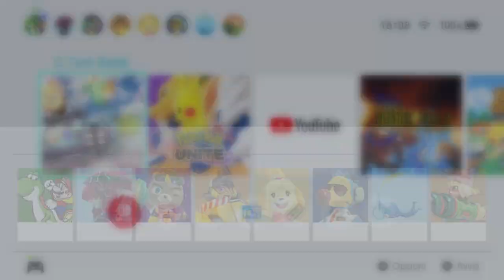Girls Tank Battle (Switch) First 12 Minutes on Nintendo Switch - First Look - Gameplay ITA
The survival of girls who have fallen into a four-dimensional world begins. When you clear the stage, you select one of the three skills to challenge the next stage with your own strategy.

A tank battle that relieves stress with explosive direction begins.
Collect dozens of different weapons, skills, and unique tanks.
Gallery mode is waiting for you to appreciate a cute girl depending on your skills.
It appears a thrilling bonus game mode for additional goods.
It is possible to manipulate games that can be easily played by men and women of all ages.
It is a battle system that adds skills with your own strategy when you clear the stage.
The boss battle that makes your hands sweat increases tension and sense of achievement.
Get goods in challenge mode and upgrade to your own tank in technical research mode.
Gather the tanks you want, and enjoy the sub-tank system where you can take up to three to fight together.
The illustrations of attractive tank battle girls by cartoonist OGATA TEI make your eyes more pleasant.
The exciting new-sense tank shooting game with simple manipulation!

You can collect new military costumes of cute girls every five stages.

Defeat the final boss and save the cute girls!